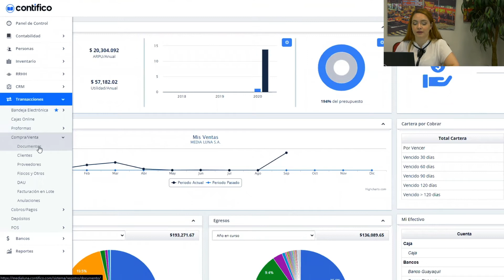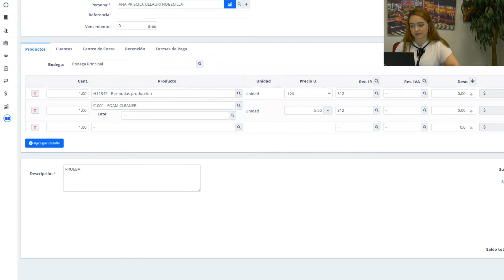¿Cómo anular una factura de tipo cliente?- Capacitación Contífico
Bienvenidos a una capacitación GRATIS del sistema contable en la nube más grande del Ecuador, Contifico.
Hoy aprenderemos cómo anular una factura de tipo cliente, por Paola Veloz, Ejecutiva de implementaciones.

Se parte de Contifico, el sistema contable más grande del Ecuador.